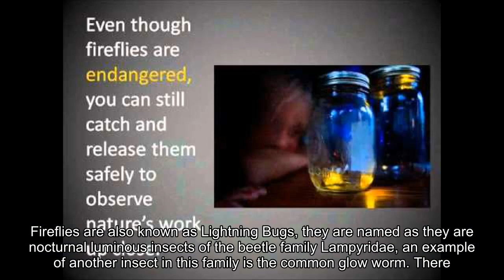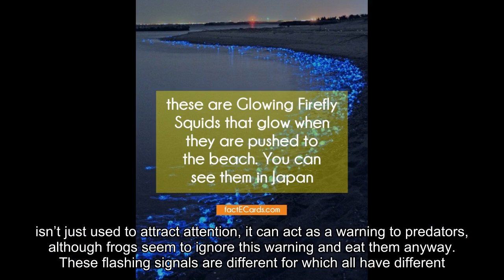Fun Facts About Fireflies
Fireflies are also known as Lightning Bugs, they are named as they are nocturnal luminous insects of the beetle family Lampyridae, an example of another insect in this family is the common glow worm. There are about 1,900 species of fireflies in the world. In North America alone there are over 170 different species.
Most young fireflies feed on nectar and pollen, although adult fireflies do not need to eat to survive. Fireflies do not bite or have pincers. Fireflies are harmless, they don’t even carry diseases.
Fireflies are beetles with soft bodies; they are small creatures with the average firefly being between 5 and 25 millimetres long. They can’t even fly fast. They have a life span of about two months. The only continent without fireflies is the Antarctica.
The light from a firefly is produced under a nervous control within special cells which are richly supplied with air tubes. Only the light from the visible spectrum is emitted.
The female fireflies attract male fireflies with their glowing bodies, yes that’s right - they flash at them! The way that it works is the females will sit in the high grass to flash to certain male only. The female chooses the males depending on their flash pattern. Flashing isn’t just used to attract attention, it can act as a warning to predators, although frogs seem to ignore this warning and eat them anyway. These flashing signals are different for which all have different meanings, they could be one continuous glow or discrete single flashes.
Fireflies are the only creatures that give off light without generating heat, not even electricity does that!
Fireflies by Owl City was a number one hit single in the US and UK. It started out with a musical project by Adam Young in his parent’s basement. He received a lot of attention through MySpace which was the main start of his career.